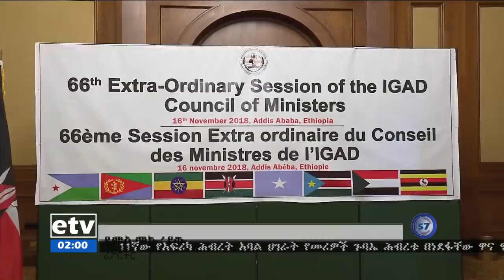EBC ኢቲቪ 57 ምሽት 2 ሰዓት አማርኛ ዜና. . . ህዳር 07 ቀን 2011 ዓ.ም